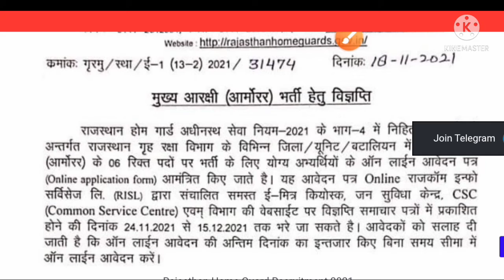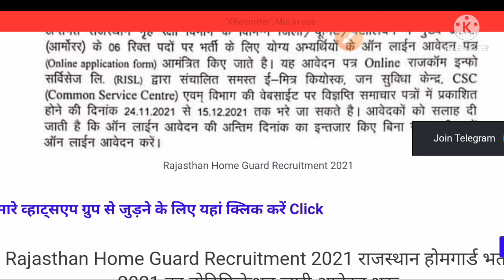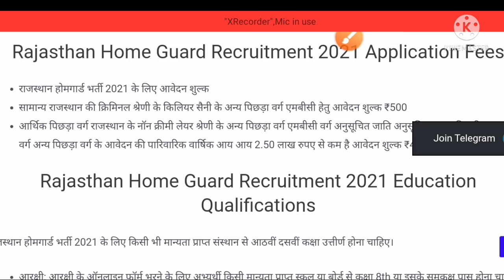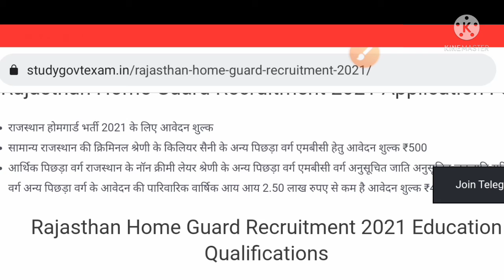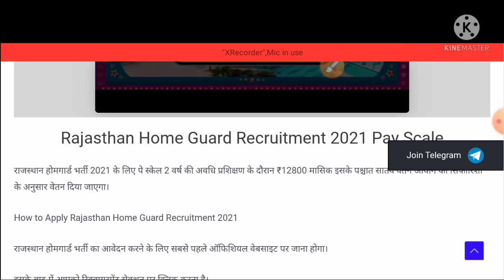राजस्थान होमगार्ड नई भर्ती 2021।। Rajasthan homeguard new vacancy2021 application form online update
राजस्थान होमगार्ड नई वैकेंसी 2021 संपूर्ण जानकारी लिंक पर क्लिक करें

reet 2021 latest updates
librarian 2021 new vecancy
librarian second grade 2021 new vacancy New updates
Rajasthan librarian second grade 2021 new vacancy
lab assistant 2021 new vacancy
shikshak grade 2nd new vacancy
Rajasthan agriculture 2021 new vacancy
reet new vacancy update
Rajasthan police 2021 new update
Rajasthan police constable exam date 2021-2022
Rajasthan jal pharhari New updates
PTET 2021 latest updates
PTET 2022 exam date
joiner account New vacancy 2022
forest guard 2021 exam date
van raksha 2021 exam date
forest guard 2021 New updates
raj police new update  2021
 Rajasthan police constable Bharti 2021 latest updates